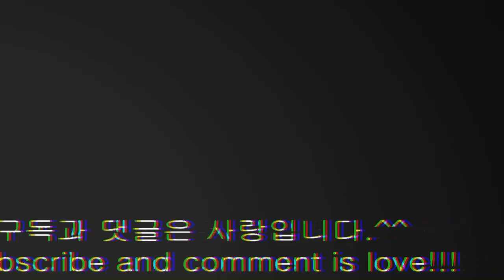택견식 테이크다운3 ㅣ실전무술 ㅣ 택견기술 ㅣMaster Hwang's Taekyun lecture #14 Oguemgeoli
오늘의 기술은 오금걸이입니다.
오금걸이는 무릎 뒤 오금을 걸어서 상대방을 넘기는 기술입니다.
오금은 사람이 힘을 쓰는 중요한 부위입니다.
"오금이 저린다"라는 말이 있을정도로 오금에 힘이 빠지거나 제압을 당하게 되면 힘을 쓸 수 없죠.
오금걸이를 어떻게 하는지 보시겠습니다.^^